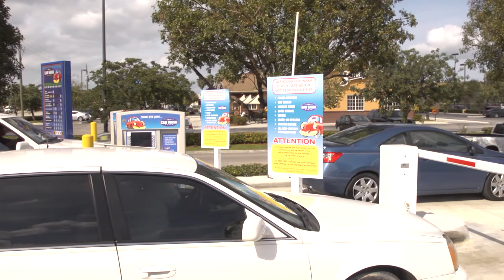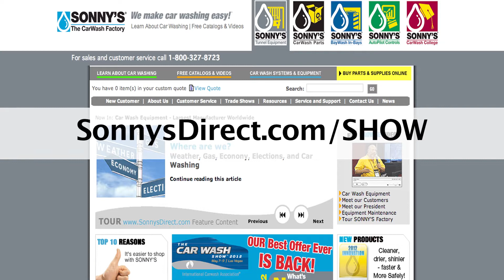Car Wash Business Confidential Financial Statistics Part 2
Back by popular demand, Sonny's The CarWash Factory is once again publishing the confidential financial data for a privately held car wash. Recipients will be able to evaluate firsthand the actual financial data for Liberty car wash. We are going to pick up where we left off from last year, documenting results from March 2012 through the first quarter of 2013. Now in its fifth year of operation under new ownership, this report documents each step taken, and the impact on the bottom line, creating the opportunity for this wash to more than triple its previous annual wash volume. Learn how this 53-foot tunnel washed over 130,000 cars in 2012, and how its recent addition of SONNY'S TotalShine™ System has contributed to an astonishing 31,000 cars washed in the first two months of 2013 alone.